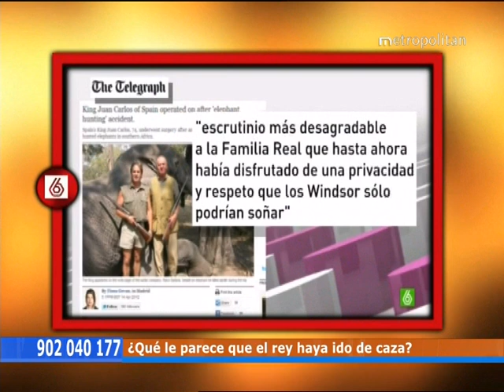20120416 - Que li sembla que el rei hagi anat de cacera ?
Debat al programa "Queremos Opinar" de Metropolitan TV, amb el presentador Carlos Fuentes i els contertulis Santiago Espot, president de Catalunya Acció, Gemma Galdón, professora d'universitat, Ricard Fernández Deu, advocat i periodista, i José Miguel Vilarroya, periodista emès el dilluns 16 d'abril del 2012.

Programa emès en idioma castellà.